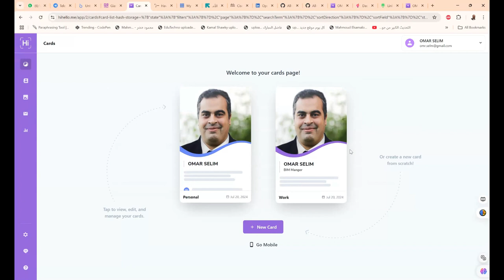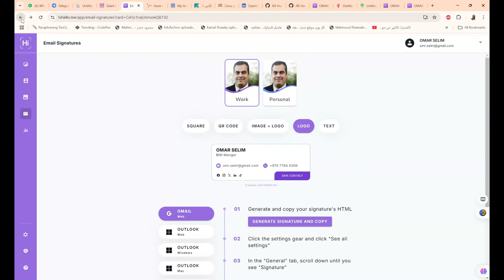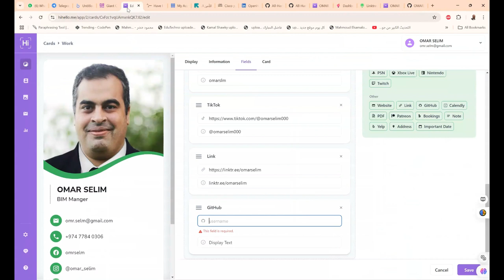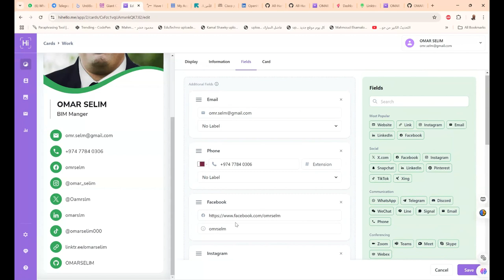hihello انشاء كارت رائع خاص بشركتك مجانا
❤️ روابط التواصل
✅ انستجرام